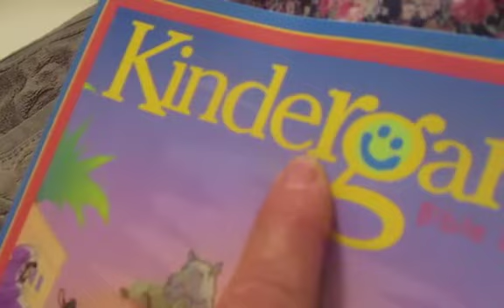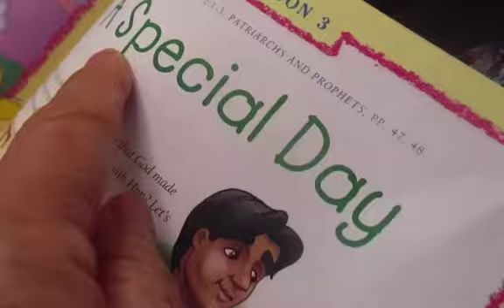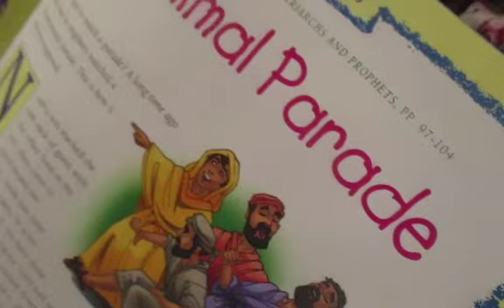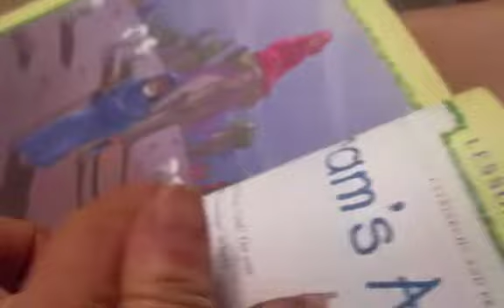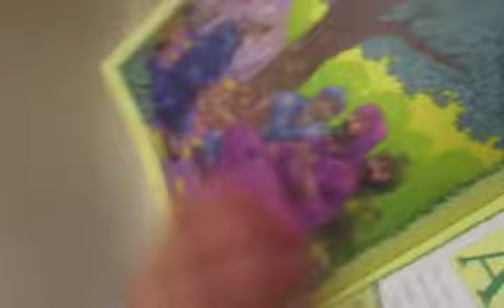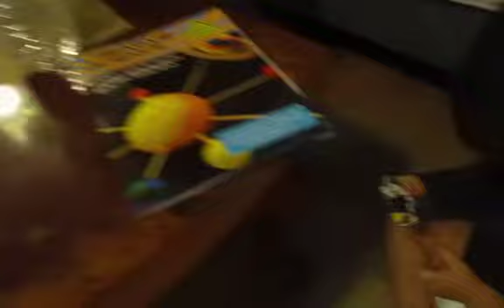Cherry Valley Kids, Dec 24, 2018